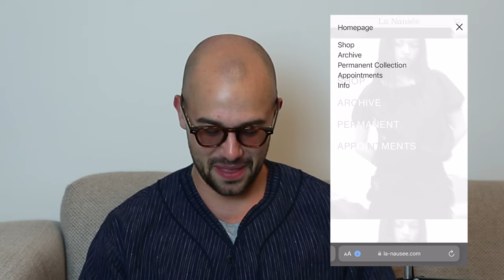Top 10 Best Clothes For Humans - La Nausée